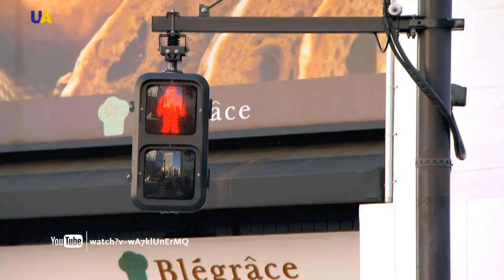Точки соприкосновения | Япония. Чайная церемония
Япония. Чайная церемония
Пусть чая - таинственное действо, понятное лишь избранным.
О том, как проводят японскую чайную церемонию в Украине, особенностях японского чаепития и причине, по которой в древности чай пили только мужчины рассказывает Сокей Кимура, мастер чайного действа школы Урасенке.